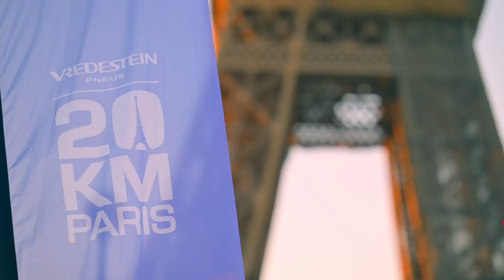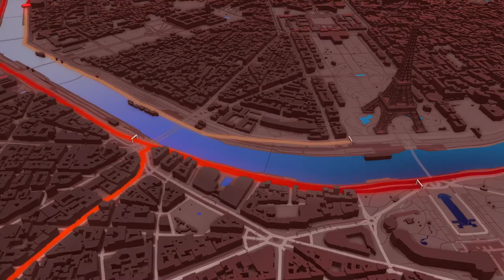Résumé parcours RUN 20 KM Paris 2023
▬▬▬▬▬▬▬▬▬▬▬▬▬  EBOOK - TRANSFORMATION ▬▬▬▬▬▬▬▬▬▬▬▬▬▬

▬▬▬▬▬▬▬▬▬▬▬▬▬ QUI SUIS-JE ? JOAO VIRIATE ▬▬▬▬▬▬▬▬▬▬▬▬▬▬
Je m’appelle Joao VIRIATE, je suis coach sportif dans la région grenobloise et dans la vallée du Grésivaudan. Enfant, j’étais en surpoids, et c’est à 16 ans que j’ai décidé de me prendre en main, la première année j’ai perdu entre 12 et 15 kilos !
A mes 17 ans je me suis mis à la musculation et c’est là, que ma passion pour ce sport est née ! J’ai obtenu mon diplôme, le BP JEPS, pour devenir coach sportif à mes 20 ans, et depuis, ma passion n’a fait que grandir !
J’ai commencé par donner des cours collectifs (Body attack, Body Pump, Bike RPM, Grit) et c’est aussi à cette période que j’ai commencé les séances de coaching privé.
Ma passion et ma motivation ont grandi avec les premières transformations de mes clients (que vous pouvez retrouver sur mon site). En voyant leur regard changer, en voyant leur fierté et en mesurant leur reconnaissance, j’ai compris que je mettrais toute ma détermination vous rendre fière de vous et changer votre état d’esprit en vous prouvant que tout est possible !
Aujourd’hui j’ai mon studio de coaching privé, et je propose à mes clients des séances dans ma salle et aussi du suivi à distance, pour ceux qui ont plus d’expérience ou si vous n’habitez pas dans la région.
Dans les deux cas nous commencerons par un bilan complet pour connaitre vos bases et vos objectifs, nous construirons votre plan alimentaire en fonction de vos besoins et je vous fournirais votre programme de musculation dans la semaine.

▬▬▬▬▬▬▬▬▬▬▬▬▬▬▬▬ SERVICES PROPOSES ▬▬▬▬▬▬▬▬▬▬▬▬▬▬▬▬
Préparation physique
Remise en forme
Suivi alimentaire
Suivi à distance en coaching visio / Coaching Vidéo
Séances privées en coaching visio / Coaching Vidéo
Séances privées sur Grenoble (VIRIATE GYM)
Suivi à distance avec rendez-vous en présentiel sur Grenoble (VIRIATE GYM)
Ebook transformation
Bilan complet
Suivi hebdomadaire de votre progression
Plan alimentaire personnalisé
Programme de musculation personnalisé